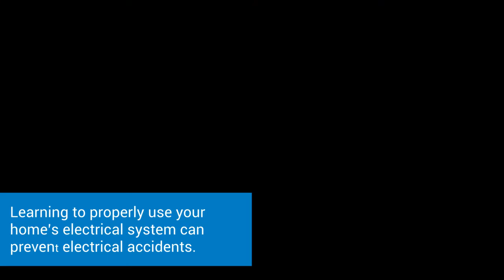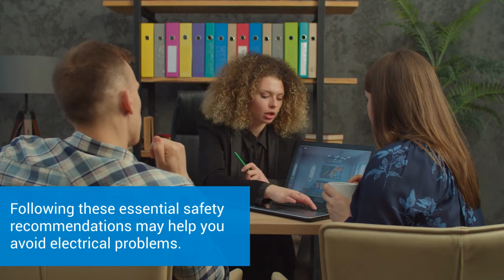7 ELECTRICAL SAFETY TIPS FOR YOUR HOME FROM AN EXPERT ELECTRICIAN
Every electrician seems to agree with the fact that learning how to use the electrical system at home correctly, including the setup of electronic devices, can prevent electrical accidents and keep your house safe.

These safety recommendations from an expert electrician Charlotte NC are not only applicable to appliances and devices in use, but also to the ones that are stored so they don’t cause damage to your property.